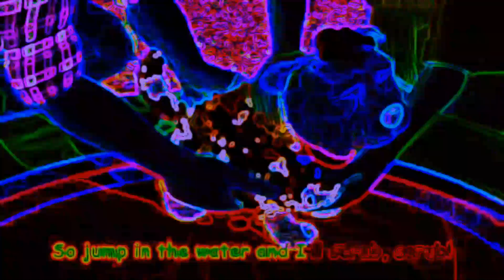BATH BINGO SONG - SPED UP+NEON+COLORFULL FX | BIG SHARKY CHANNEL